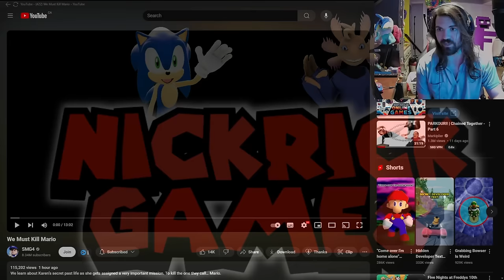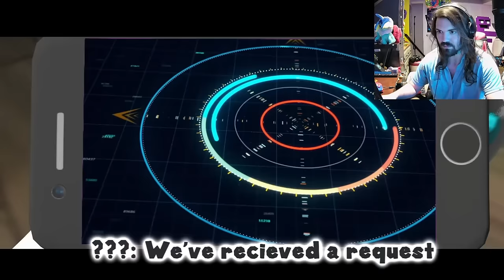OMG MARTY IS BACK!!! - SMG4: We Must Kill Mario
THIS WAS EPIC AS HELL!!!